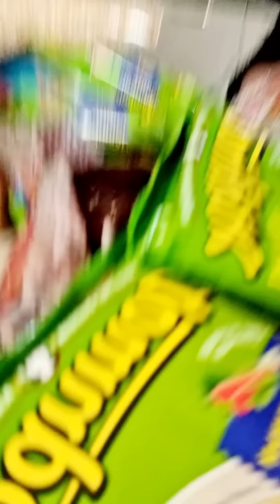растапырка от иринки😁